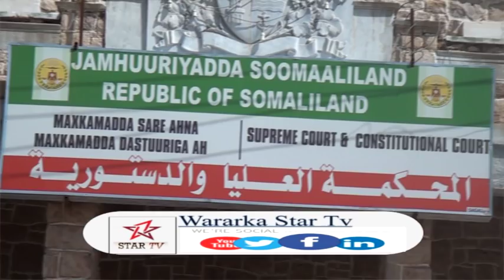DEG DEG DAAWO MAXKAMADA SARE EE SOMALILAND OO GO'AAN KA SOO SAARTAY KHILAAFKII RAGAADIYAY XISBIGA UC